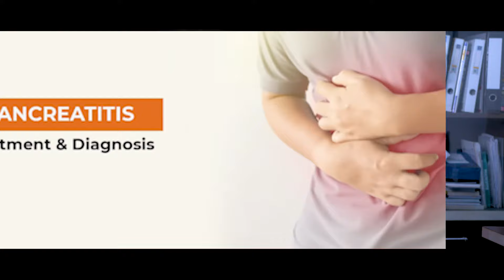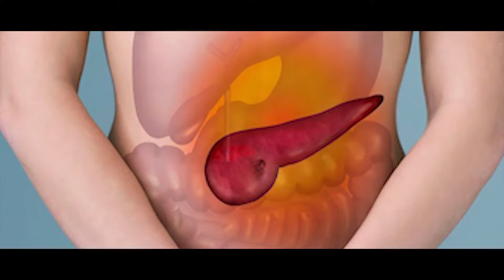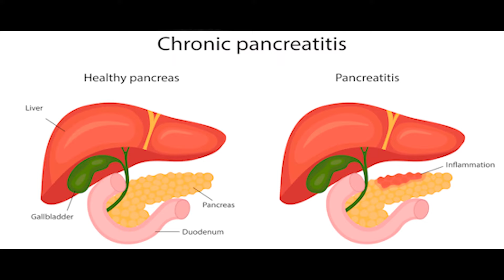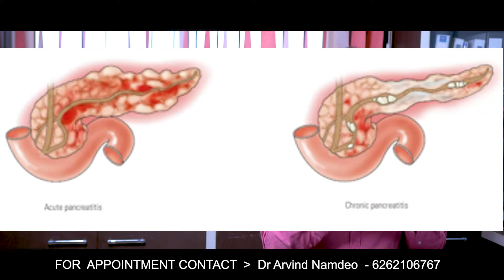अग्नाशय में सूजन का इलाज | What is the most common treatment for pancreatitis ? | Dr Arvind Namdeo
What is the best treatment of pancreatitis ?
Treatment for Pancreatitis
a hospital stay to treat dehydration with intravenous (IV) fluids and, if you can swallow them, fluids by mouth.
pain medicine, and antibiotics by mouth or through an IV if you have an infection in your pancreas.
a low-fat diet, or nutrition by feeding tube or IV if you can't eat.

Dr. Arvind Namdeo
MBBS, MD (MEDICINE)
DNB (GASTROENTEROLOGY)
Gastroenterologist, hepatologist, interventional endoscopist and endosonologist

Director - Shivalaya Hospital, 58,Sumitra parisar, Kolar Rd, Bhopal, Madhya Pradesh 462042
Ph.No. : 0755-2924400